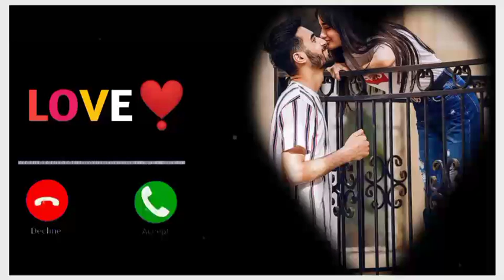New original audio| dosti ringtone|bgm ringtone|best friend ringtone|master tone ‎@Karanstyle Beatz